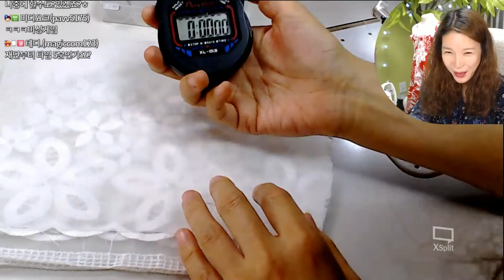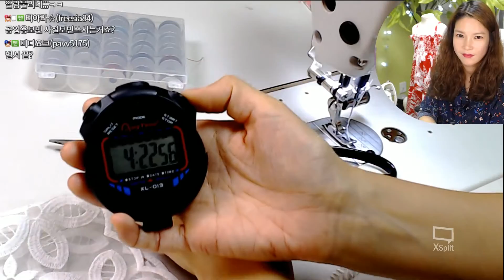5분 레이스 요정모자 만들기!! (방송편집본) Making Baby Hats